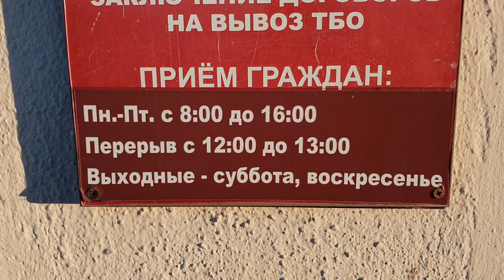✅ ЧТО НУЖНО ДЕЛАТЬ ПОСЛЕ ПОКУПКИ КВАРТИРЫ В СОЧИ 2 / МОЯ КВАРТИРА В СОЧИ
Вот адреса по которым находятся данные службы:
1) Электросети  - Роз 48-А
2) Водоканал - Гагарина 73
3) САХ  - Голенева 3
4) СочиГорГаз - Дмитриевой 56 + Чайковского 23/1

Для получения КОНСУЛЬТАЦИИ по вопросам недвижимости в Сочи:
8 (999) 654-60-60 - НАШ ОБЩИЙ НОМЕР ДЛЯ ОБРАЩЕНИЙ
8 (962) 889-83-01 - ПО ИПОТЕКЕ